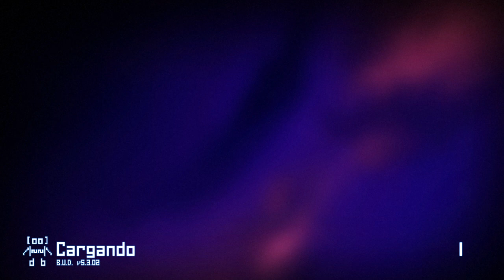Grow Home_2021ñol